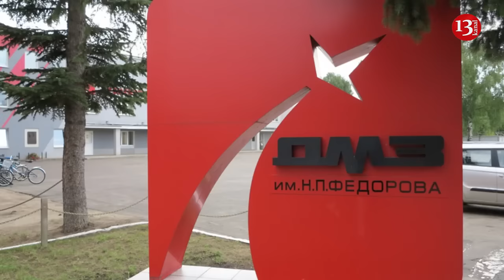Ukrainian partisans acquire classified documents revealing problems with Russian cruise missiles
Ukrainian guerrillas have discovered secret documents revealing problems with cruise missile production in Russia, according to ATESH.
Agents gained access to secret documents of the Dubna Machine-Building Plant, Moscow region. They found that the plant was unable to fulfill the annual state order for the production of X-32 cruise missiles.
"By November 10, the plant was supposed to produce 80 missiles but produced only 61. According to a source in the plant's management, the state order was too large and exceeded the plant's capacity by more than 3 times," the guerrillas say.
According to the guerrillas, the plant's management has asked to postpone the production deadline until the end of December this year. There are still 19 missiles to be made.
ntelligence officers found out that the X-32 cruise missiles are being supplied to the 52nd Heavy Bomber Aviation Regiment and the 35020-B military unit of the Bila garrison.
"Both military units are armed with Tu-22M3M bombers, specially converted from Tu-22M3 to launch these missiles," the guerrillas say.
Ukrainian partisans are actively conducting reconnaissance in the occupied territories. They collect information on the location of Russian military units, equipment, and ammunition depots. This information is then passed on to the Ukrainian Defense Forces.